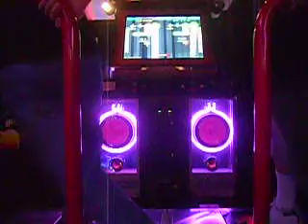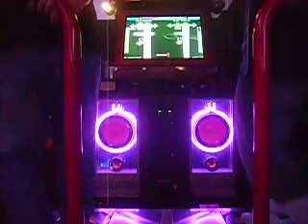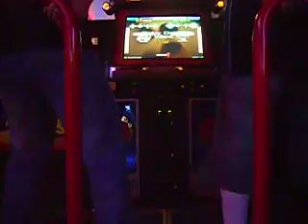ZachATTACK!! vs. Inverted Sora Baby Don't You Want Me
I got 97.58%
Inverted Sora got 90.68%

lol, if you put my score in decimal form (.9758) and then multiply it by 1000, it's over 9000!

lol